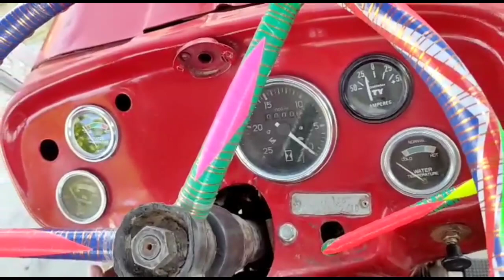MF 135 tractor for sale|Massey Ferguson 135 for sale|tractor video|MAMO G tractor